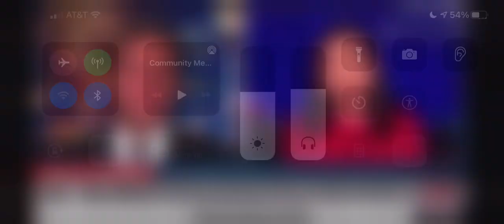CNN Admits Reason Why States Reopening Is “Bad” For Big Pharma, Gates, Fauci & Globalist Neoliberals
Can't believe she admitted this out loud, but this the truth about why Biden Administration, Fauci's and Big Pharma are freaking out about states reopening. Oh and by the way, our freedoms have nothing to do with whether or not we've taken a shot.  Nevermind the fact that the states that have reopened have far fewer new cases and people who have succumb to this deadly virus that has a staggering 99.97 survival rate.